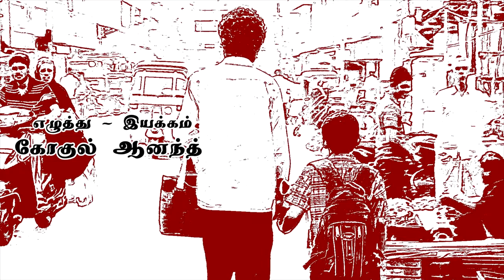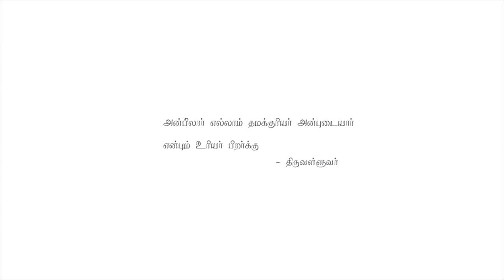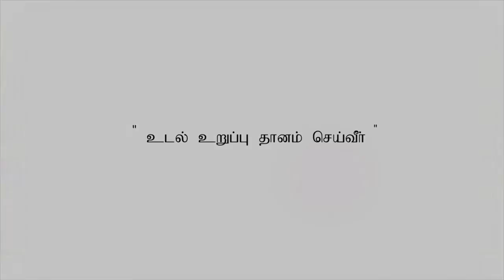Colours - Independence Day Special Short Film | Editor SHANMUGADOSS | Director GOKUL ANAND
Production: Color reel Studios & Zero Gravity Productions
Cast: Maha, Naethan, Babucharan, Anu
Writer & Director: Gokul Anand
Editor: Shanmugadoss
Composer: Jaisef Kevin
DP: Gabriel Remigius.R